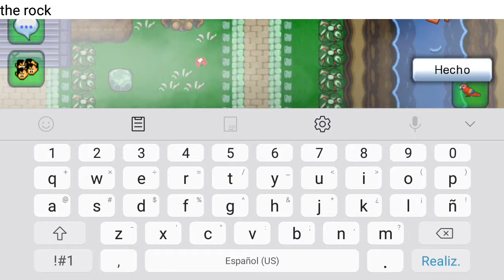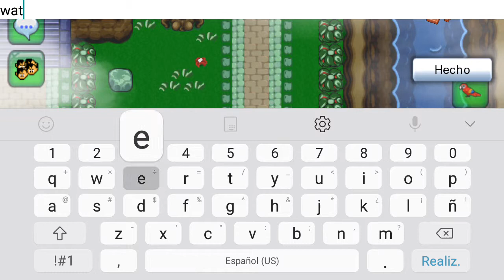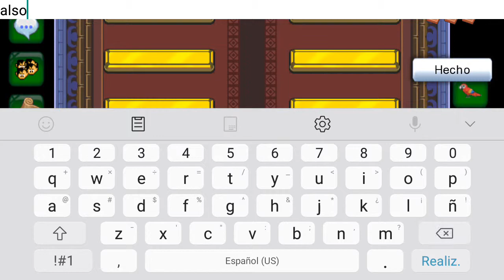Graal Classic Online | How To Get The Sun Mask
Music
Only Time Will Tell - Asia